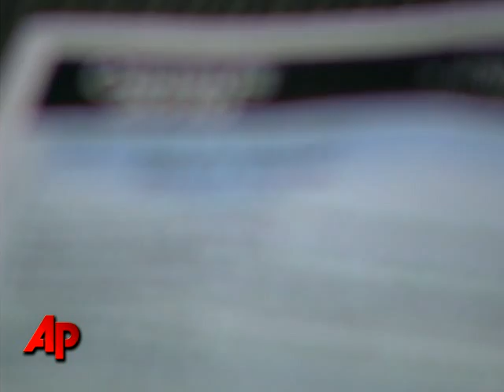Unemployment Rate Drops Thanks to Census Jobs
Job creation by private companies grew at the slowest pace since the start of the year, as a wave of census hiring lifted payrolls by 431,000 in May. The unemployment rate dipped to 9.7 percent as people gave up searching for work. (June 4)